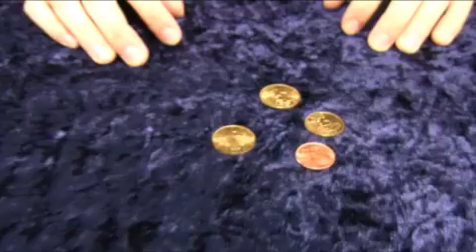Euro Locking Trick - erhältich auf